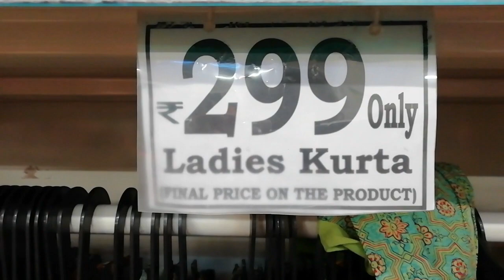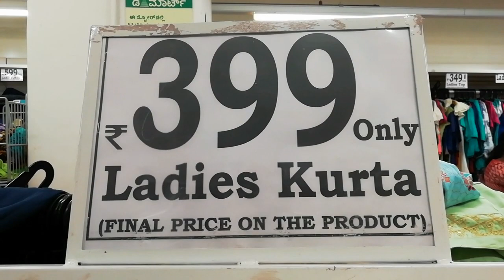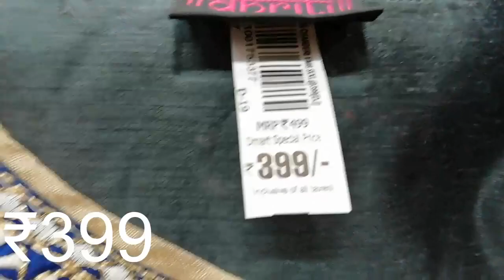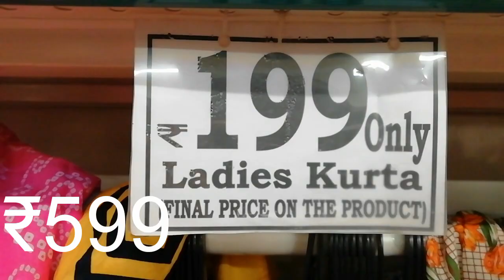Dmart Kurtis starting from ₹199 || Affordable and cheap price || Quality 👍 || Must watch